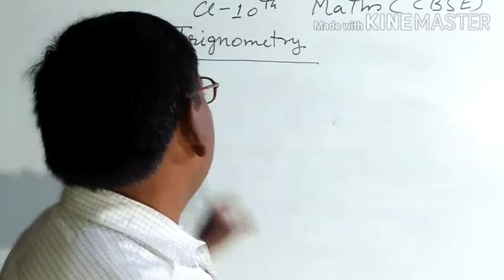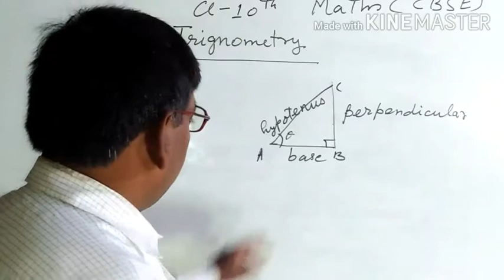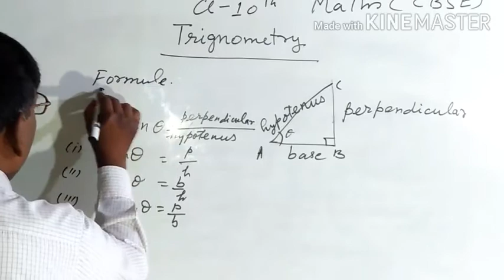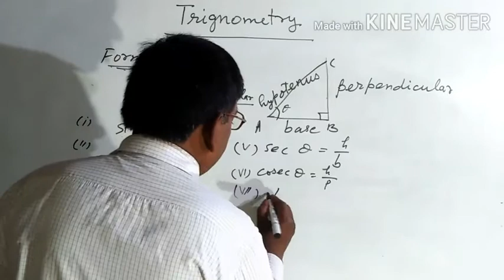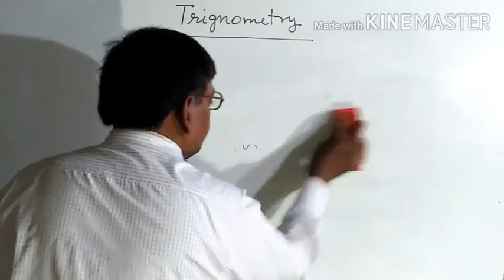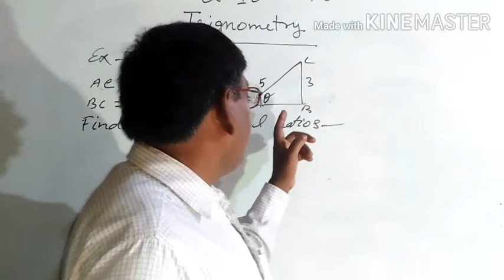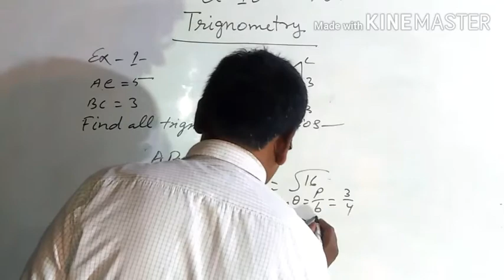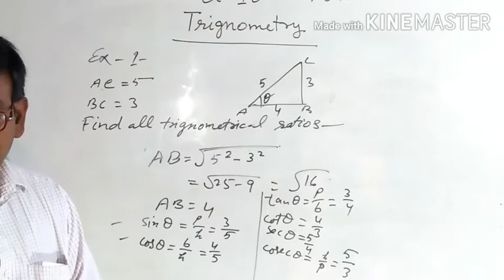Trigonometry formula class 10th chapter 10